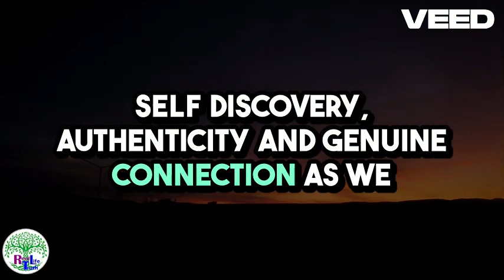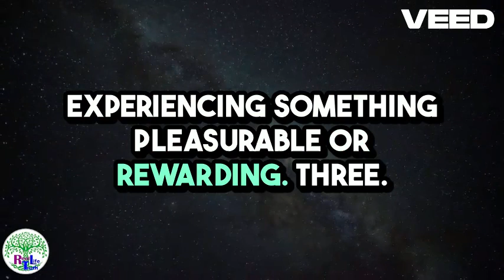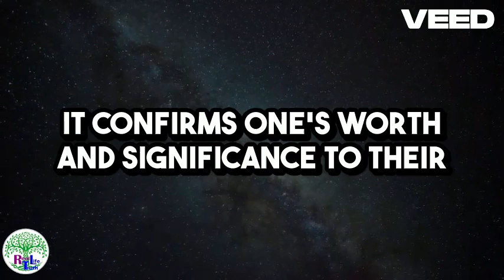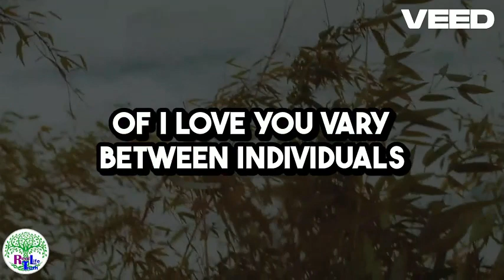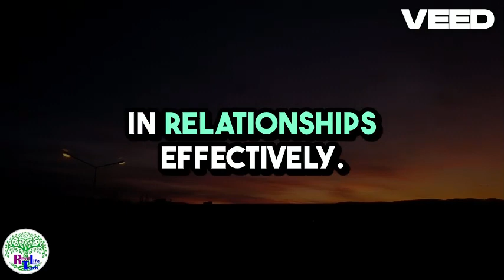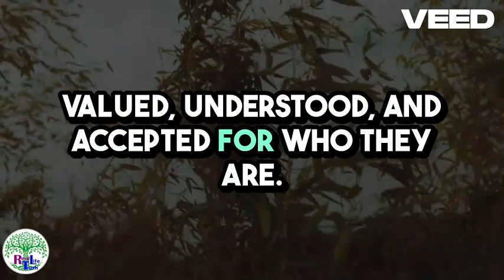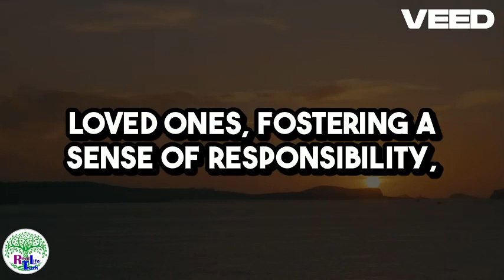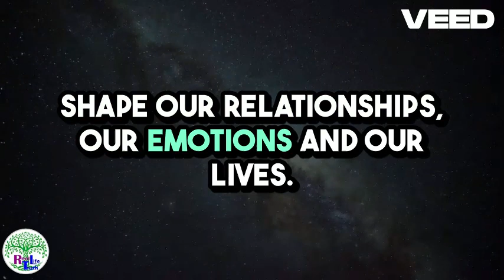Psychological facts about i love you Deciphering Verbal Expressions